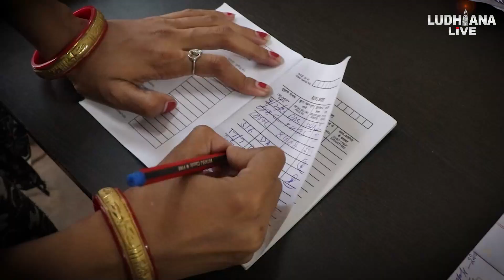ਲੋਕਾਂ ਦੇ ਘਰਾਂ ਵਿੱਚ Gas Cylinders ਦੀ Delivery ਕਰਦੀ ਇਹ ਮਹਿਲਾ, ਸੁਣੋ ਇਸਦੀ ਸੰਘਰਸ਼ ਭਰੀ ਕਹਾਣੀ